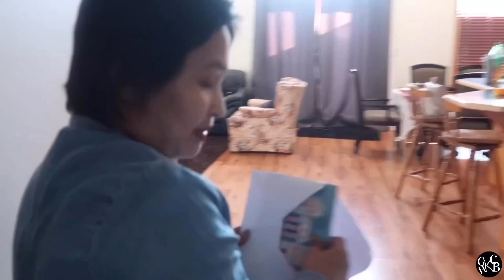MOMMY'S BIRTHDAY CELEBRATION & House Warming || Vlog #6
Did u guys had fun? Cause we had so much fun having you here!! 😊 Thank you so much for celebrating my mom's birthday with us and our house warming!! 🧡

Hey guys!!! 😊🧡 Please give it a thumbs up if you like the video, comment down below what you want to see next, and don't forget to smash the subscribe button and click the bell button to get notified whenever we post a new video. Thank you so so so much! We love you all! 🧡✨

Please note that I do not own some of the sound effects used in the video.